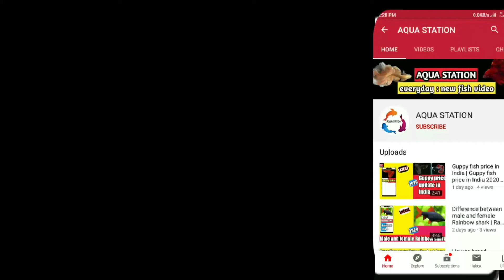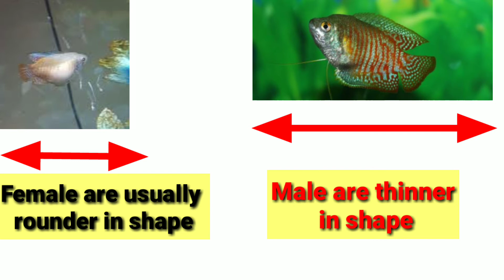Dwarf gourami fish male and female difference | Male and female dwarf gourami in Hindi.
PRODUCTS .

1 : SOBO SPONGE FILTER (@240)

2 : SOBO  POWER FILTER

3 : SOBO TOP FILTER ( @549)

4 : TETRA BITS 93 gms ( @349)

5 : OPTIMUM QUICK RED 300 g (@ 199)

6 : R.S HEATER 200 W ( @ 249)

7 : SILICON GUN ( @ 210)

8 : DOW CORNING SILICON 280 ml ( @ 200)

9 : RID ALL 3 in 1 ( Anti chlorine , anti ich , general aid ) 120 ML each (@ 415)

Covered topic :

In this video I have explained mainly about the difference between male and female dwarf gourami :

1: breeding behaviour or breeding season
2: shape
3: size
4: colour
5: dorsal fin
6: mark on face